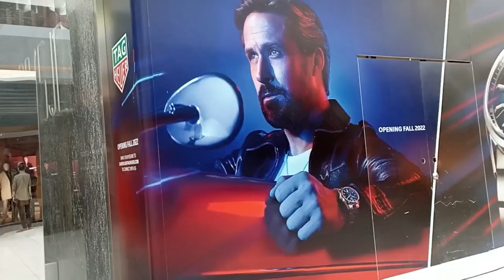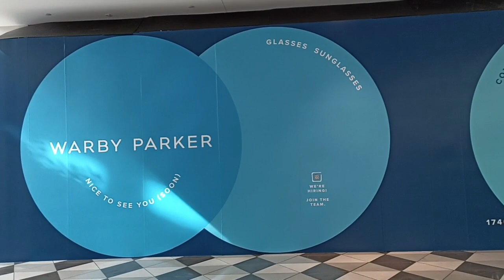WESTFIELD VALLEY SAN JOSE CALIFORNIA